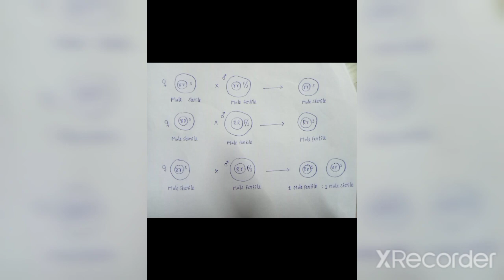Male sterility and it's types/ Genetics and Plant Breeding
Male sterility and it's types like CMS, GMS & CGMS (3- line breeding) system in plants/ Genetics and Plant Breeding.

Agricet Model Paper - 3/ With key and Explanation/ by K. Srinivasa Rao/ Behara Agri & Seed Tech.

Agricet Model Paper with key and Explanation / K. Srinivasa Rao